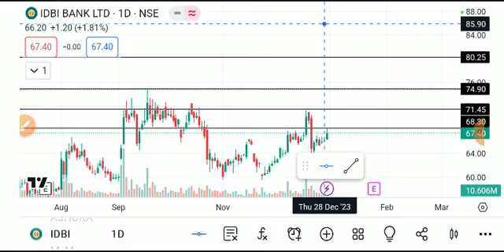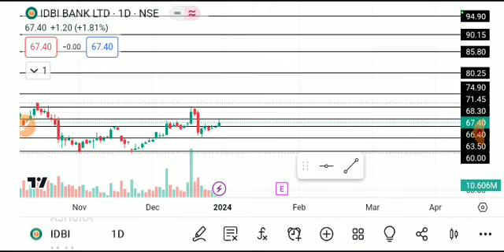IDBI BANK SHARE LATEST NEWS TODAY,IDBI BANK SHARE ANALYSIS,IDBI BANK SHARE TARGET,IDBI BANK SHARE